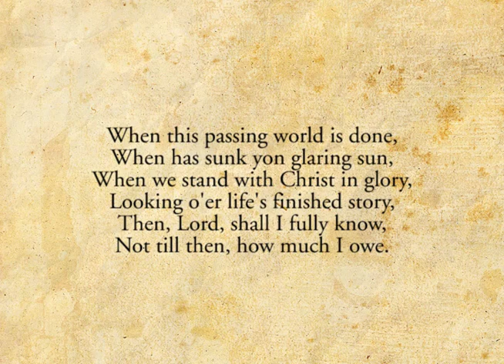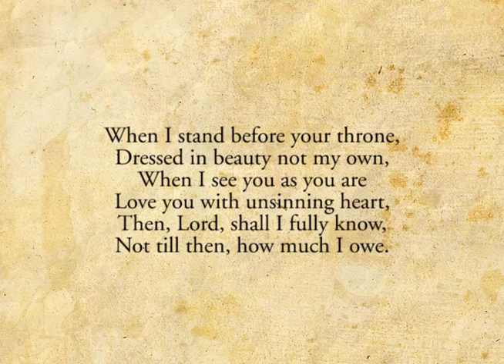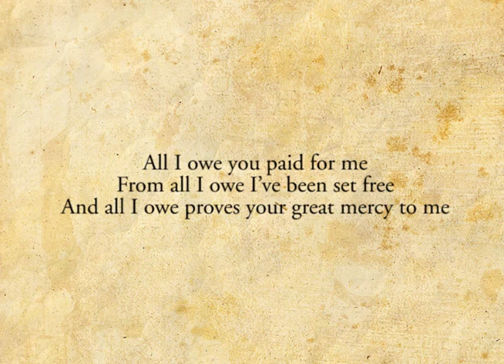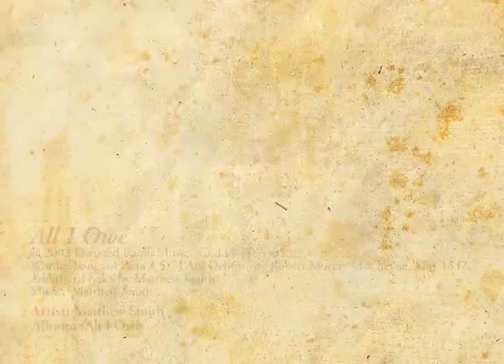All I Owe - Matthew Smith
Matthew Smith's song based on Rev. Robert Murray McCheyne's Songs of Zion #5 "I Am Debtor" written in May 1837.